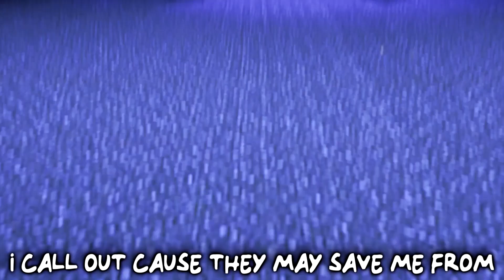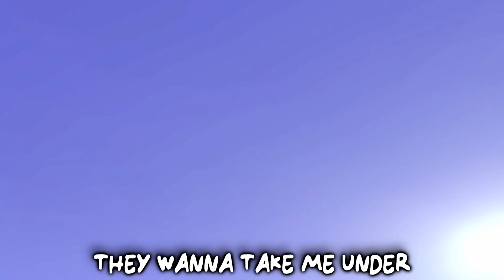Reverse ► GARTEN OF BANBAN SONG "Monsters in My Mind"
Official reverse version to my Garten of Banban song called "Monsters in My Mind". Original video for the Garten of Banban song is on my main music channel